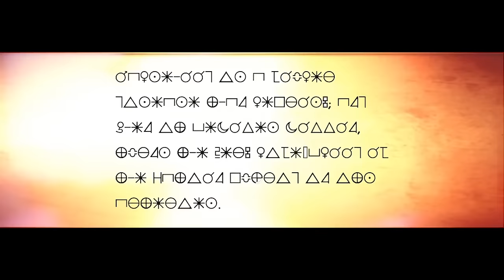Deniro Farrar - Days Go By | Official Video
"Days Go By" comes from Deniro Farrar's 2013 project "The Patriarch"